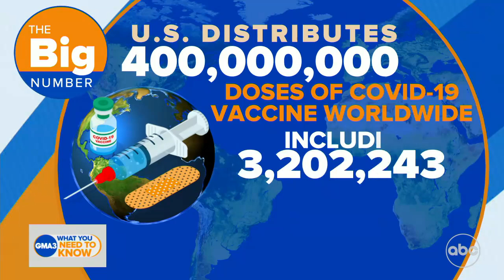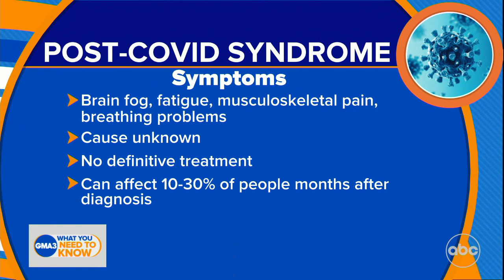Defining post-COVID syndrome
There are four associated risk factors for long-COVID syndrome, which are viral load in blood, presence of certain autoantibodies, Epstein-Barr virus in blood, and pre-existing type 2 diabetes.